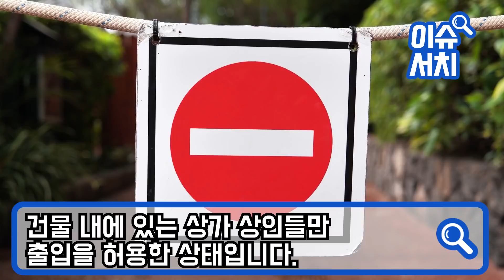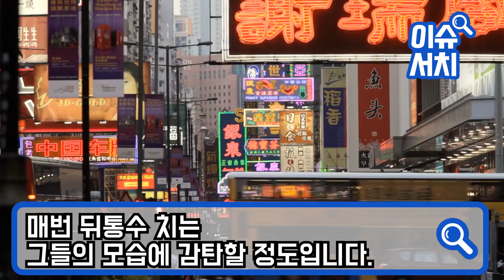19일 만에 57층 '뚝딱', "도면도 없이 공사“ 최근 공개된 중국 건설 현장 모습에 전세계가 경악! 충격 받을 수 밖에 없는 중국 건축물 현황!!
19일 만에 57층 '뚝딱', "도면도 없이 공사“
최근 공개된 중국 건설 현장 모습에 전세계가 경악!
충격 받을 수 밖에 없는 중국 건축물 현황!!